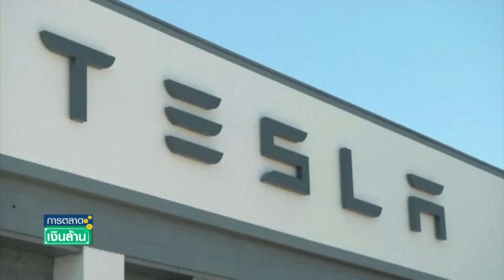EV ชะลอตัว "เทสลา" มูลค่าหดเกือบแสนล้าน! | การตลาดเงินล้าน | TNN |16 ม.ค. 67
เทสลา เสียมูลค่าตลาด 94,000 ล้านดอลลาร์ หลังตลาดอีวีโลกส่อแววเติบโตชะลอและการลดราคาเทสลาในประเทศจีน